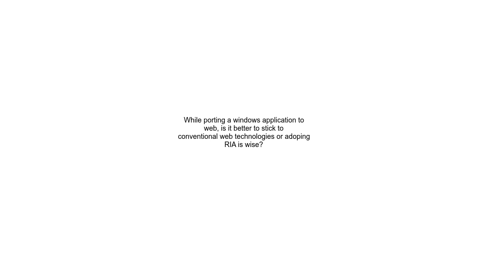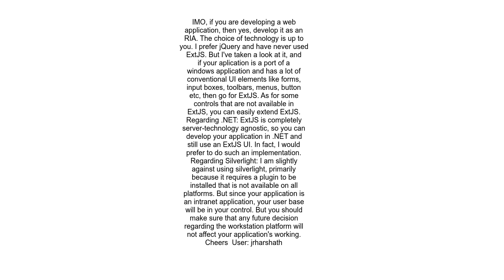While porting a windows application to web, is it better to stick to conventional web technologies o